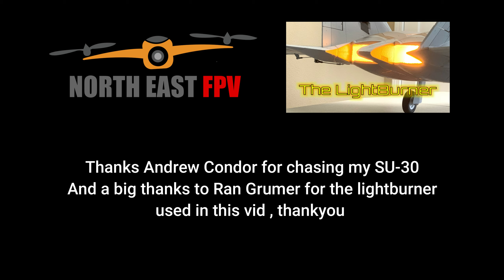Horizon Hobby SU-30 and The LightBurner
I have not done many flights with the SU-30 but when the Lightburner from Ran popped up why not ,,, love the flicker effect of the burner and very easy to install, find your burner @